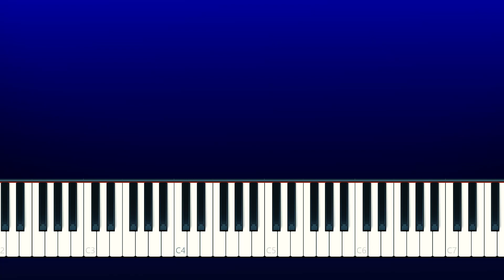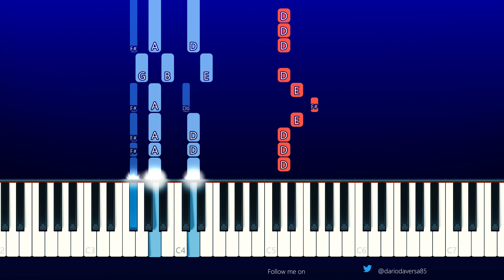Mengantuknya Mumia - Didi & Friends